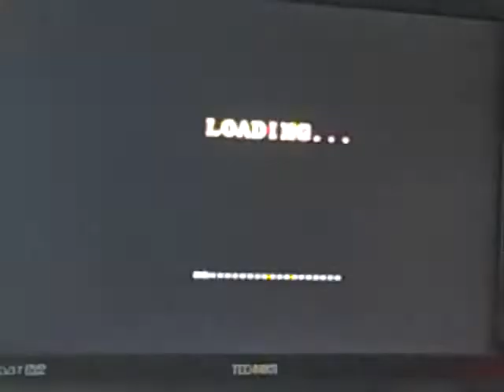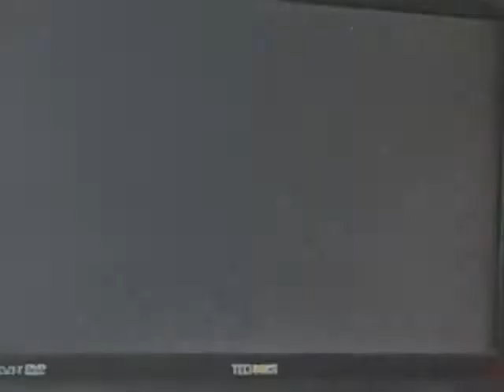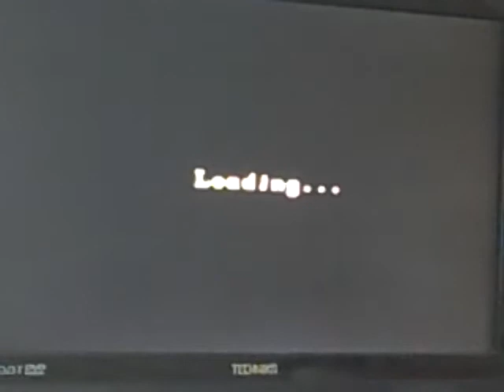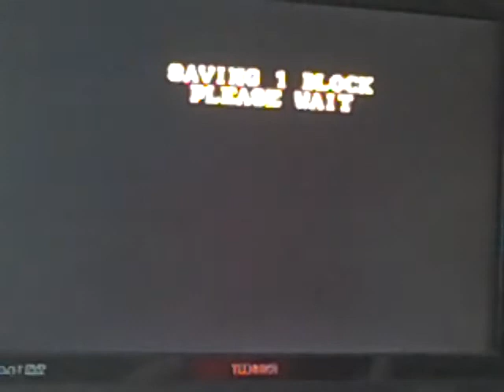Rayman junior level 3 playthrough part 11 3 of 3 Two ways of doing it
There is a glitch in this video cool huh? Sorry if I keep saying that.